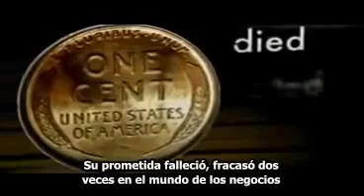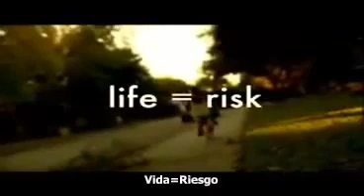Si nunca has fracasado, nunca has vivido.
Dedicado a todas aquellas personas que no cesan en seguir luchando por conseguir sus sueños. Duración 1,11 minutos.